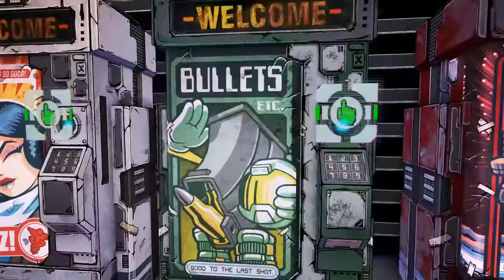Borderlands The Pre-Sequel Walkthrough Part 12 (No Commentary)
Borderlands The Pre Sequel Walkthrough Part 1 No Commentary Gameplay
Borderlands The Pre Sequel Walkthrough Part 12 No Commentary Gameplay

Borderlands: The Pre-Sequel! is a first-person shooter video game developed by 2K Australia, with assistance from Gearbox Software and published by 2K Games. It is the third game in the Borderlands series, and a prequel to the 2012 game Borderlands 2. It was released for Microsoft Windows, OS X, Linux, PlayStation 3 and Xbox 360 on 14 October 2014.[5] The rumored existence of the game was first reported on 7 April 2014, and it was officially announced two days later on 9 April 2014.[6][7]

Similarly to previous Borderlands titles, the game combines FPS gameplay with mechanics common to role-playing video games (such as quests, character building and randomly generated "loot"), and collaborative multiplayer campaign gameplay. The storyline of The Pre-Sequel focus on four playable characters—all of whom were NPCs or enemies in previous Borderlands games, working as henchmen for Handsome Jack, the antagonist of Borderlands 2.